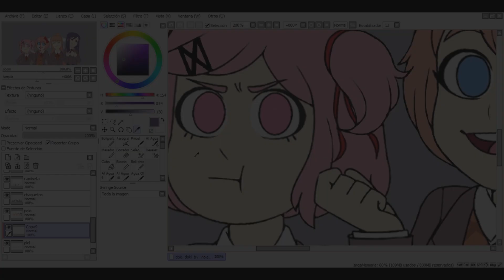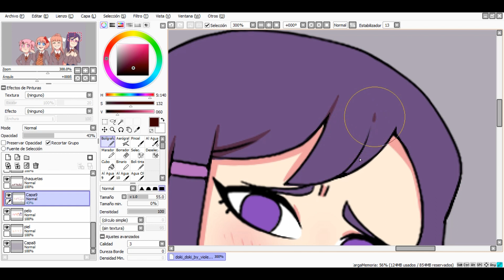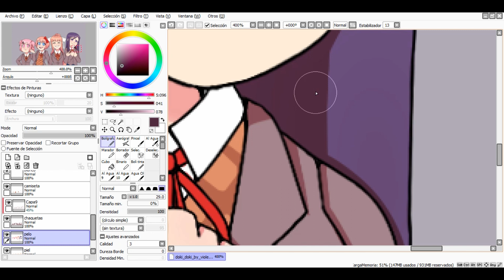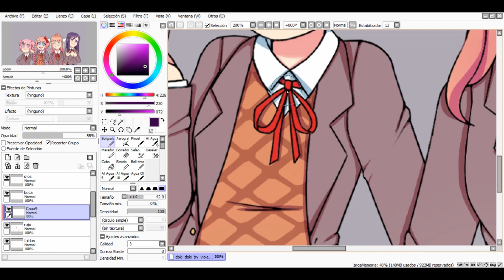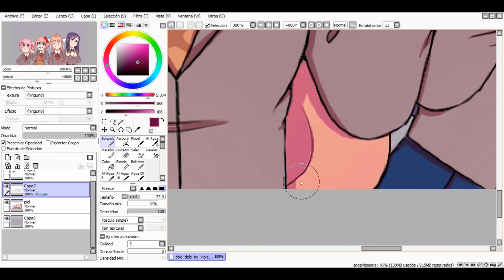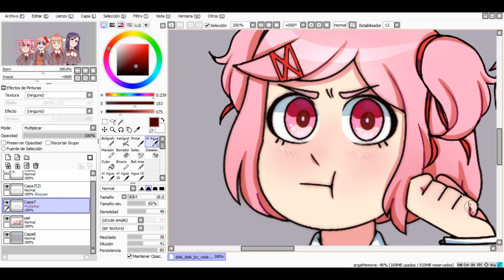Doki doki! [DDLC speedpaint]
This game is pretty disturbing and I love it uwu
I'm not very good with effects but I tried heh

-Also, Yuri is best girl :^)-

Music
❥Your reality (DDLC credit song)
❥Doki doki forever by OR3O

Time taken
❥ 5-6 hours (?)

Programs used
❥Paint tool sai, wondershare filmora